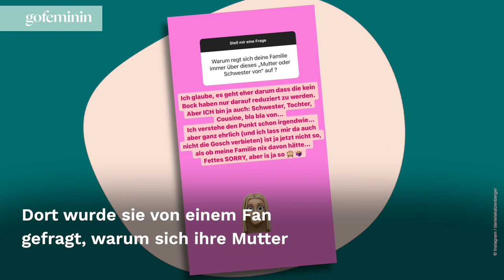Daniela Katzenberger: Krasser Seitenhieb an Jenny Frankhauser!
Herrscht zwischen Daniela Katzenberger und Schwester Jenny Frankhauser etwa dicke Luft? Die beiden sind sich zumindest auf Instagram entfolgt. Ist das der Grund für dafür?